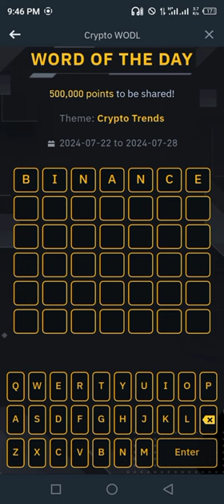Binance Word of the day today Crypto theme Crypto Trends 2024 wotd answer WODL 26 July